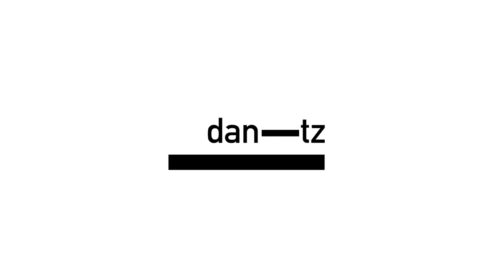Costas (Live premiere) | Dantz Point San Telmo (Donostia/San Sebastián)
Cerramos Dantz Digital 2020 y el año con este DantzPoint en el Museo San Telmo de Donostia-San Sebastián. Un cierre espectacular, con la premiere del live de Costas, un DJ y productor de Donostia que presenta por primera vez su directo y tiene una gran proyección por delante.

* Todo el programa de Dantz Digital 2020 es de consumo online y gratuito, y se podrá ver Facebook, YouTube y Twitch.

Dantz Digital 2020 eta urtea Donostiako San Telmo Museoan bukatzen dugu. Itxiera ikusgarri bat Donostiako Costas DJ eta produktorearekin, lehen aldiz bere zuzenekoa aurkezten duelarik.

* Dantz Digital 2020 egitarau osoa online kontsumitzeko eta doanekoa da. Hemen ikusi ahal izango da Facebook, YouTube eta Twitch.

Tracklist

Costas - without name yet
Costas - Soundwave
Costas - Redlights
Costas - Groove On
Costas - Welcome To My Spaceship
Costas - Control
Costas - 4:25
Costas - Acuario
Costas - Clouds
Costas - Neutraliser
Costas - A Night In Mitte
Costas - This is my world